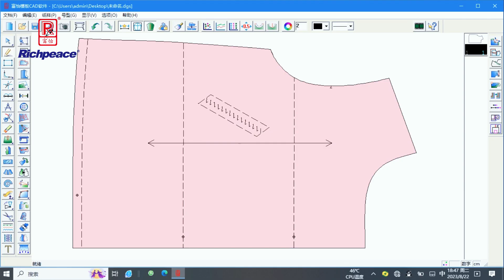Easy Digitizer, plotdigitizer, graphicstablet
for clothing industry, surveying and mapping, mining industry, stamping and environmental protection, etc.
compatible with many software.